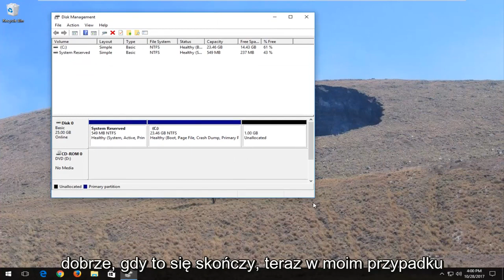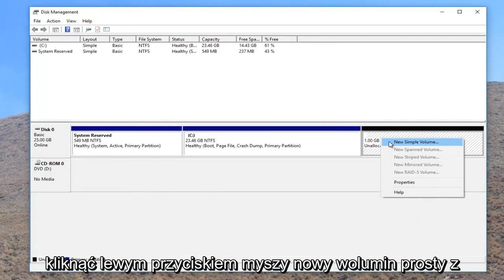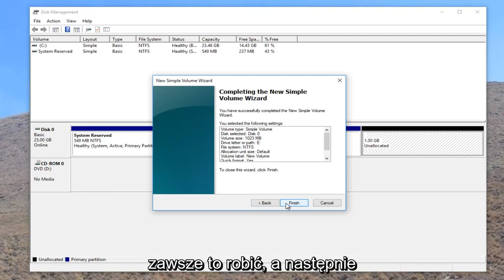Jak zainstalować nowy dysk twardy lub dysk SSD w systemie Windows 10/11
Jak aktywować drugi dysk twardy Windows 10 i Windows 11.

Jak aktywować i sformatować drugi dysk twardy w systemie Windows 10, aby uzyskać dodatkową pamięć.

Ten samouczek dotyczy komputerów, laptopów, komputerów stacjonarnych i tabletów z systemami operacyjnymi Windows 11 i Windows 10 (Home, Professional, Enterprise, Education) wszystkich obsługiwanych producentów sprzętu, takich jak Dell, HP, Acer, Asus, Toshiba, Lenovo, i Samsung).